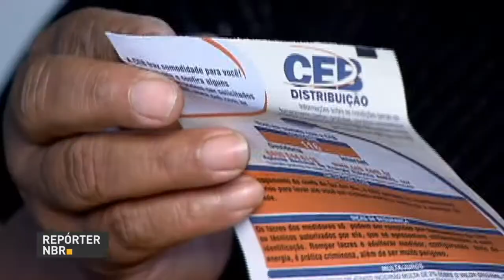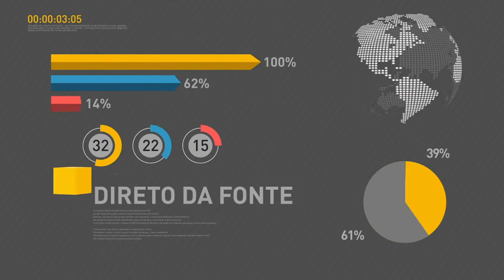Em queda, IPCA fecha em -0,23% em junho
REPÓRTER NBR 10H - 07.07.17: Índice Nacional de Preços ao Consumidor Amplo (IPCA) de junho teve queda e fechou em -0,23%. Esse resultado é o mais baixo para um mês de junho desde o início do Plano Real. E mais: Presidente Michel Temer chegou a Hamburgo, na Alemanha, na madrugada desta sexta-feira (7), onde vai participar da Cúpula do G20 e da reunião do BRICS.